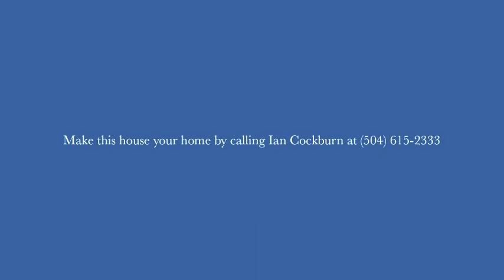1517 dante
Glorious home...inviting layout located minutes from wonderful restaurants and Audubon park and the streetcar line!